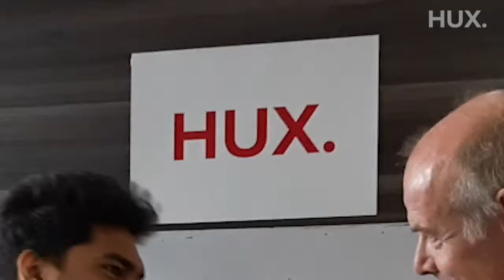Ronny (Chairman, Aralden Maritime) - Customer testimonial for HashedIn UX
Ronny (Chairman, Aralden Maritime) talks about his recent design workshop with HashedIn User Experience (HUX) team.

We define the user experience strategy for enterprises to build their products. We create experience design and also develop the same for our clients. Our agile design thinking approach has delivered delight to many of the Fortune 100 companies. We empathize with our client’s end-users, conduct lean user research, conceptualize ideas, design experiences, deliver and engage through its end-2-end product development.

USA Location
2445 Augustine Drive, Suite 150, Santa Clara, CA 95054, USA

INDIA Location
459, 17th Cross, 14th Main, Sector 4 HSR Layout, Bangalore KA 560102, India